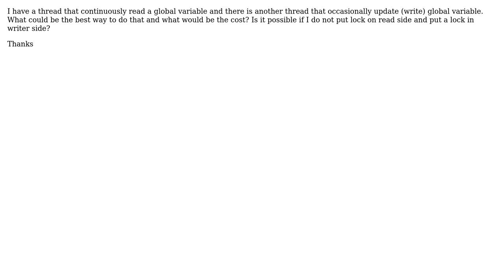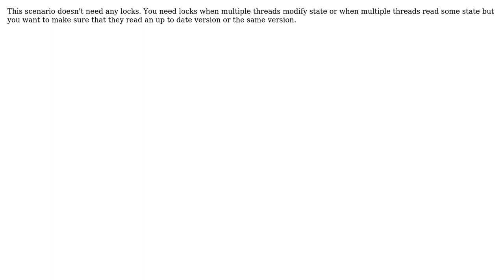Reader/Writer Locks (c++) (2 Solutions!!)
Reader/Writer Locks (c++)

With thanks & praise to God, and with thanks to the many people who have made this project possible! | Content (except music & images) licensed under CC BY-SA | Music | Images & others | With thanks to user user3260595 user Cristian Bidea user Arno Duvenhage and the Stack Exchange Network Trademarks are property of their respective owners. You are responsible for your own actions.